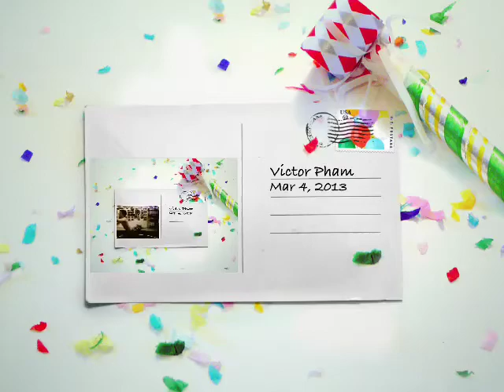Rex vs. Seth vs. Altin ( Spar ) @ V!P